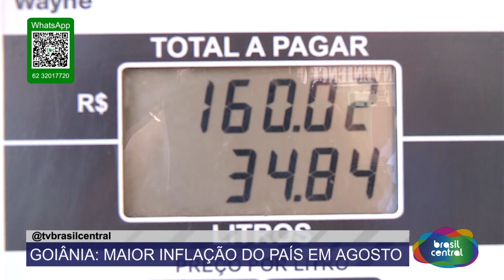GOIÂNIA TEVE A MAIOR INFLAÇÃO DO PAÍS NO MÊS DE AGOSTO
Data da veiculação: 01/09/2021
Apresentadores: Andréia Santana e Rafael Vasconcelos
Comentários: Daniel Santana e Jean Paul Lopez
Repórter: Camilla Teixeira